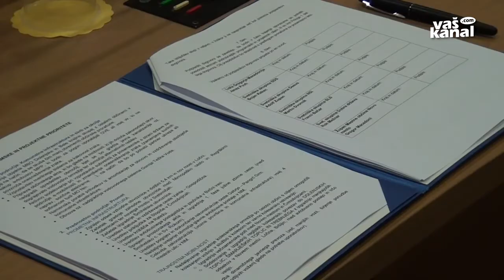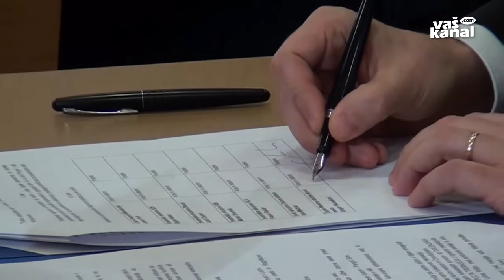V koaliciji šest strank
NOVO MESTO - V 30-članskem novomeškem mestnem svetu je veliko novih obrazov, v svetniških klopeh pa je v tem mandatu tudi rekordno število svetnic, 12. Poleg močne zmagovalke lokalnih volitev v Novem mestu, Liste Gregorja Macedonija, ki ima kar deset svetnikov, so plodno sodelovanje obljubili tudi drugi izvoljeni predstavniki volivcev. To so popoldne potrdili s podpisom dogovora o sodelovanju svetniških skupin v mandatu 2018–2022.